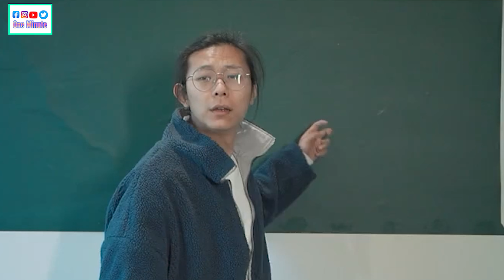011 |One Minute Team Random Love Story/\Cute Sweet Mafia Bad Boy Sad Broken Random Short Film❤️🔥